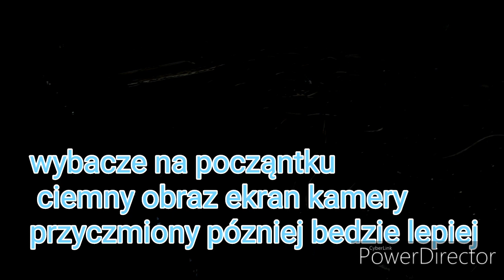Urbex opuszczonej hali Kolejowej Zakładów Konstrukcji Stalowych.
Witam dzis udało sie nagrać urbex którego dawno planowałem dzieki mojmu koledzy udało sie urbex opuszczonej fabryki byl nagrany w celu zwiedzienia.